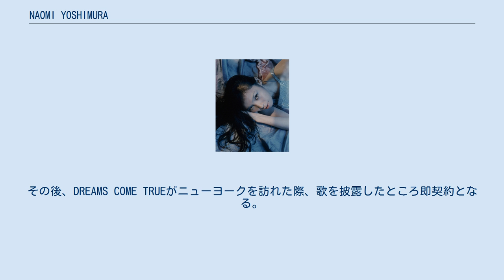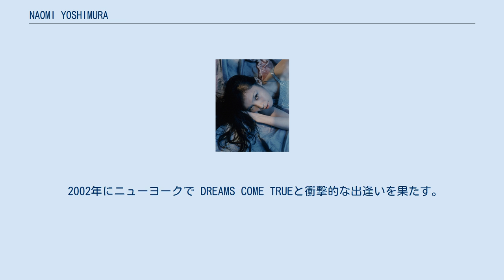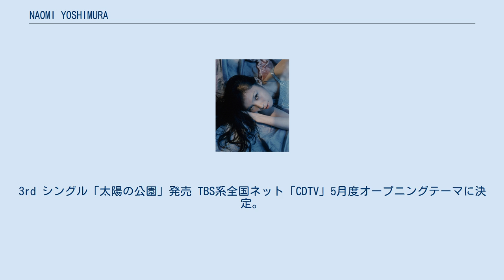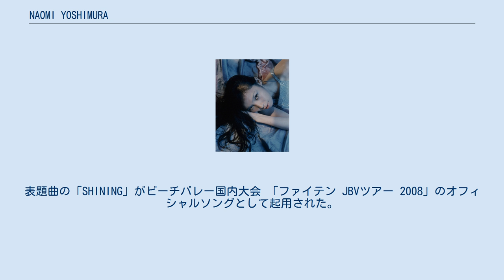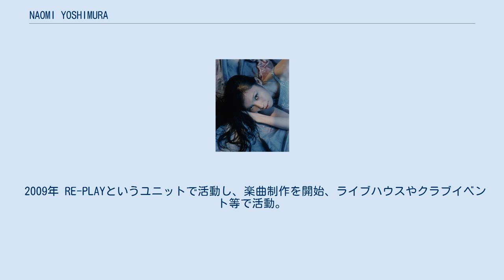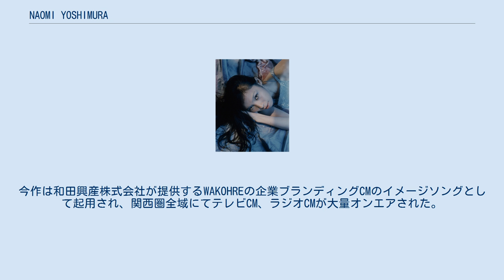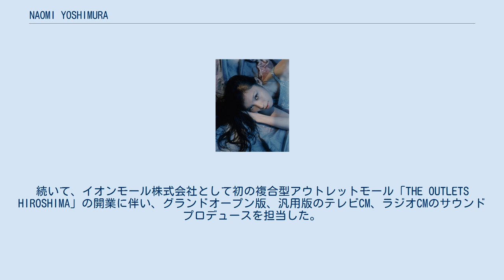NAOMI YOSHIMURA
NAOMI YOSHIMURA（ナオミ ヨシムラ）は、日本の歌手、作詩家、作曲家、音楽プロデューサー、モデル、女優。
 小学生の頃から詩吟を習い、ゴスペル・ソウル・R&B・ヒップホップ・レゲエといった音楽の世界に魅了される。
この頃より独学で作詩・作曲をはじめ、中学の進学を機に本格的に芸能活動をスタートする。
受験するオーディションは全て合格するなど、当時からその才能が注目されていた。
高校は日出女子学園高校（現:目黒日本大学高校）で、一芸として歌を披露したところ、異例の即合格となる。
同級生には小田茜、矢田亜希子、馬渕英俚可 等がいた。
英語を習得するため、短大は上智大学短期大学部 、大学は上智大学へ通う。
単身渡米後、ホイットニー・ヒューストンのボーカルトレーナーに才能を見出され、直々にボーカルレッスンを受ける。
同時にフージーズのサウンドクルーと音楽活動を開始。
その後、DREAMS COME TRUEがニューヨークを訪れた際、歌を披露したところ即契約となる。
そして吉田美和の「吉」、中村正人の「村」、本名の「尚見」から、アーティスト「NAOMI YOSHIMURA」が誕生する。
アーティスト活動のみならず、作詩家、作曲家、音楽プロデューサー、モデル、女優としても活動。
また、義兄は世界的に有名なDJ SPINBADであり、自身の作品のREMIXにも参加している。
 1991年 フジテレビのオーディション番組『ゴールド・ラッシュ!（1991年10月-1993年3月）司会 堺正章、八木亜希子』で歴代最年少の優勝者、同番組では千秋 (タレント)も優勝者である。
 1996年から 小椋佳、来生たかおが手がけた 「オーロラのアダージョ」のヴォーカルを務める。
インディーズで活動を行っていたがアメリカへ単身渡米。
そしてローリン・ヒル（Lauryn Hill）のデビューバンド、フージーズ（The Fugees）ギタリストJoel Servilusと出会いニューヨークにて楽曲制作を行う。
帰国後、川村尚見名義で2000年「異邦人」「隣人」をホワイトハウスレーベルからリリースする。
 2002年にニューヨークで DREAMS COME TRUEと衝撃的な出逢いを果たす。
同年2002年7～9月全国アリーナツアーである「DREAMS COME TRUE "2002:monkey girl odyssey arena-mix"」にBacking Vocalとして抜擢され、メディアからも大きな反響を集めた。
DCT recordsからnaomi yoshimuraとしてデビュー。
その後2004年、ユニバーサルミュージックからメジャーデビュー。
 2003年7月2日、シングル『花』でデビュー。
その後シングル7枚、アルバム3枚をリリースする。
9月～12月、4か月間で約100公演のライヴを実施し、観客動員も1万人を越えた。
 2004年 2nd シングル「幸せの湯」発売。
FM NORTH WAVEにて「NAOMI YOSHIMURAのGO! GO! NIGHT!」スタート。
3rd シングル「太陽の公園」発売 TBS系全国ネット「CDTV」5月度オープニングテーマに決定。
 J-WAVE 中村正人のOH! MY RADIO(オー!マイレディオ)のパーソナリティーのレギュラーを務める。
 2005年 1月12日 2nd アルバム『APHRODITE』発売 初の全国ワンマンライヴツアー開催!全国SOLD OUT!「NAOMI YOSHIMURA LIVE 2005 APHRODITE」 2006年 CROSS FM 「NAOMI YOSHIMURA あっつい夜」レギュラーを務め、 同時期に 東海ラジオ 「NAOMI YOSHIMURAのPOWER100」レギュラーも務めることとなる。
 2007年 LUV SEAcret リアーナのパーティーに出演。
CROSS FM主催 「NAOMI YOSHIMURAあっつい夜」のイベントに出演。
7th シングル「夢ミゴコチ ゆらり」を発売。
そして「DCTgarden THE LIVE!!!」の全国ツアーに出演。
［札幌 ベッシーホール/福岡 DRUM Be-1/名古屋 ell.FITS ALL/大阪 mu...